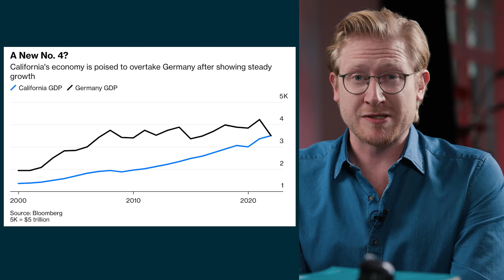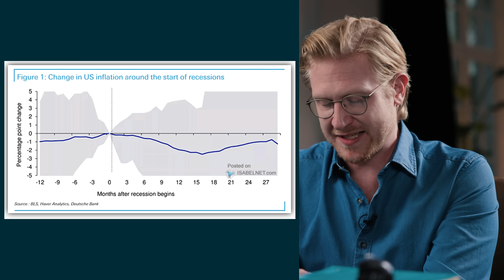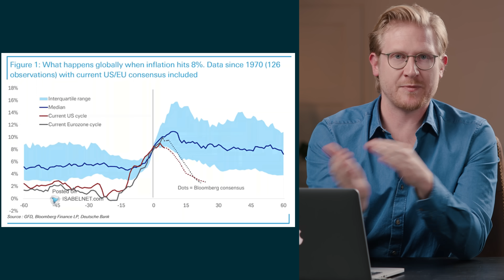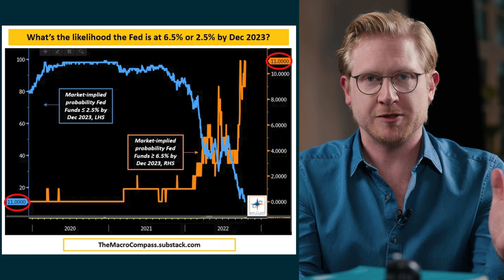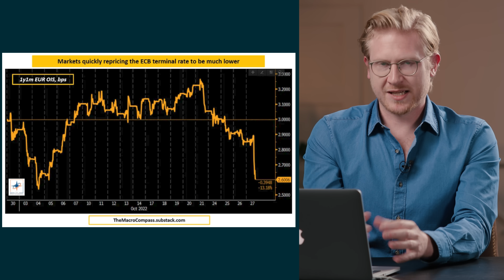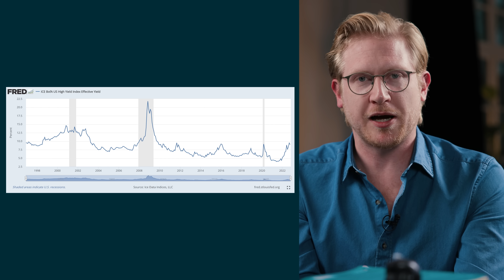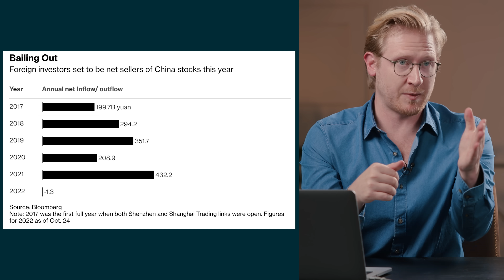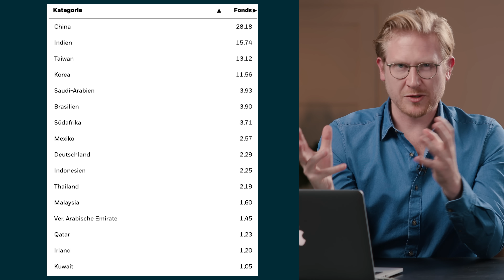Die Gier ist zurück und ich STOPPE jetzt dieses Investment! // Marios Briefing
STOPP: Ich schiebe diesem Investment jetzt den Riegel vor! Außerdem schauen wir auf den STOPP,  den Big Tech diese Woche hingelegt hat. Die Berichtssaison schockte die Investoren von Meta und Amazon – und auch Microsoft und Alphabet enttäuschten die Wall Street. Generell verkehrte Welt an der Börse: Die Risiken könnten kaum größer sein, aber die Wirtschaft wächst wieder im 3. Quartal. Ich zeige dir, warum du jetzt nicht zu gierig werden solltest und vor allem die Jahresendrally im Bärenmarkt eine böse Falle sein könnte. Zudem gibt es spannende Geldideen ...

Wichtiger Hinweis: Kapitalanlage ist mit Risiken verbunden

💸 Du brauchst noch ein Depot! Hier kaufe ich meine Aktien

📘 Marios Bestseller "Was ich mit 20 Jahren gerne über Geld, Motivation, Erfolg gewusst hätte

TIME STAMPS
00:00 Einleitung
00:00:39 Horrorfilm mit Olaf Scholz
00:02:10 BRIEFING – neue Inflationszahlen
00:03:04 Schlag für Big Tech
00:03:56 Verkehrte Welt an der Börse
00:04:46 Hoffen auf Rezeesion?
00:06:04 GELDIDEE spezial – Gerd Kommer Capital
00:07:28 MINDBLOW – neue Stoppschilder
00:08:46 Zähe Inflation?
00:09:54 Chart der Woche
00:11:43 Neue Finanzkrise?
00:12:29 STOPP für China
00:15:12 GELDIDEEN – Luxus & billig
00:16:52 So sehe ich Amazon
00:18:33 Meta kaufen?
00:19:11 Adidas & Immobilien
00:20:18 Inspiration